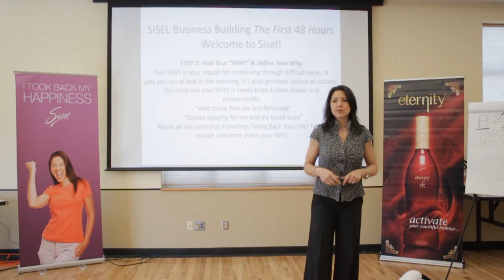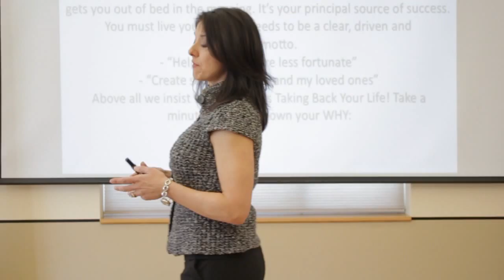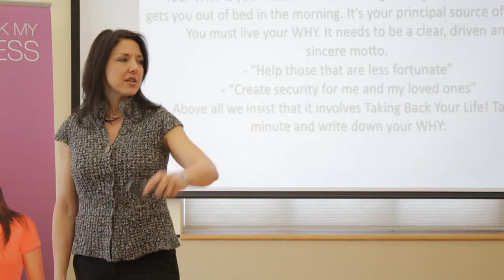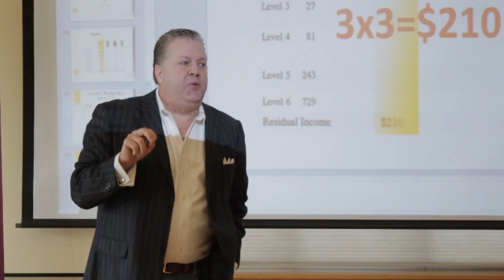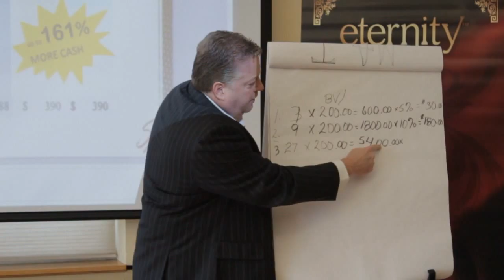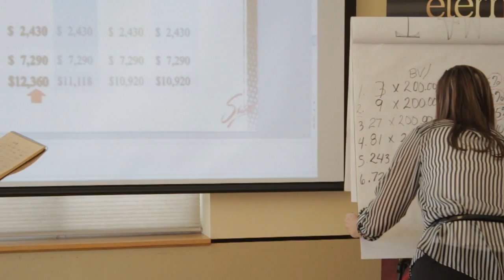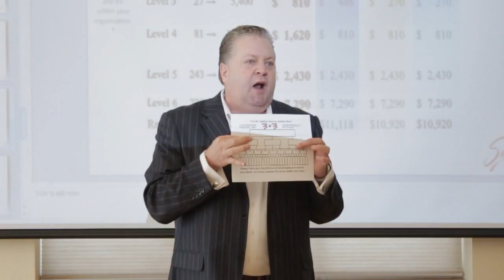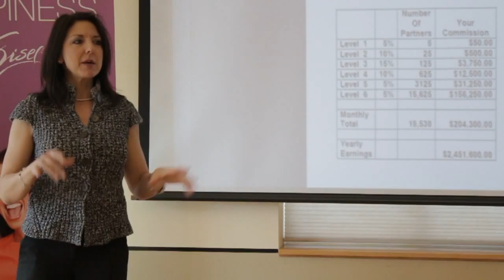SISEL International Training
SISEL International leaders, Dana and Jackie Christiansen and Daniel Whited teach how to build your SISEL business through direct and internet marketing and prospecting. Learn how to build a profitable home business based on SISEL's lucrative compensation plan.